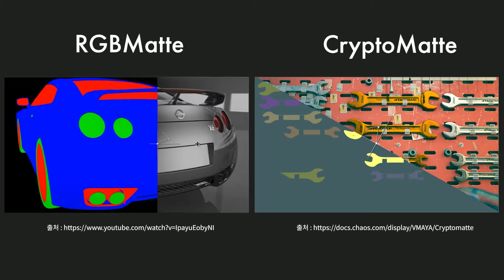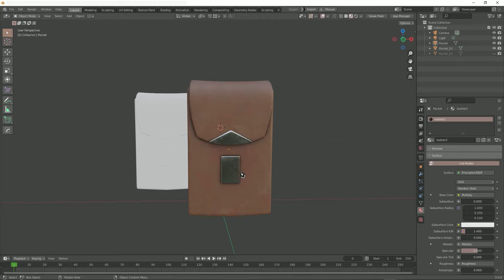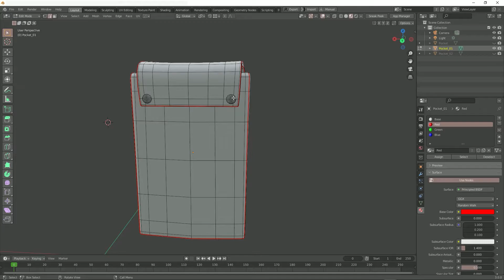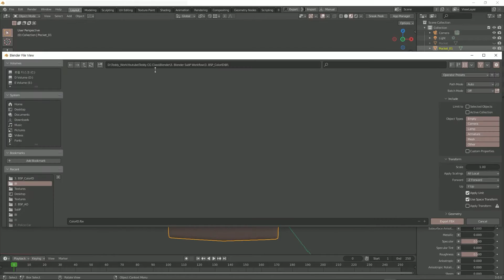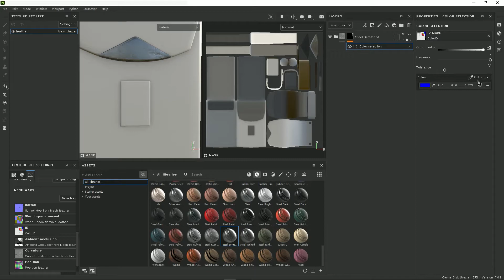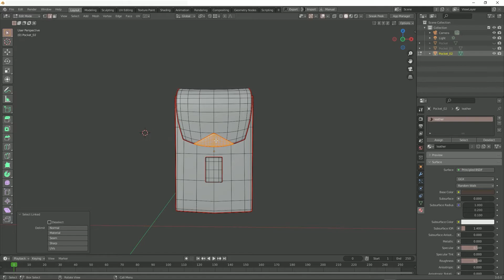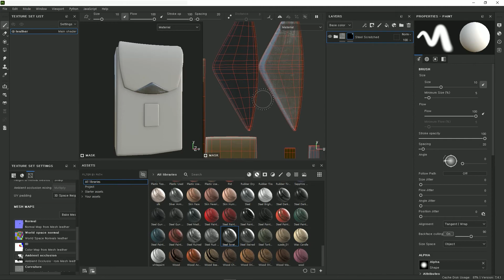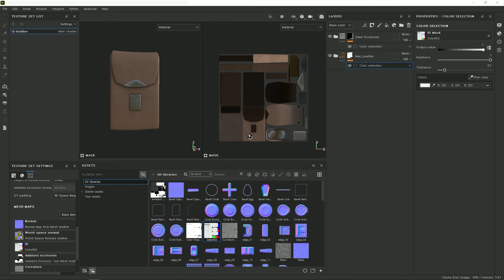[SUB ENG] 블렌더와 서브스턴스 페인터 Workflow_ColorID편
안녕하세요 CG Artist 테디입니다

블렌더와 서브스턴스 페인터 Workflow_ColorID에 대한 강의 영상입니다

🧾 𝐭𝐢𝐦𝐞𝐥𝐢𝐧𝐞
00:00 인트로
00:09 ColorID란 무엇인가?
00:50 ColorID를 사용하는 이유
01:35 ColorID를 만드는 첫 번째 방법[Bake Texture]
06:00 서브스턴스 페인터에서 ColorID 적용하는 방법
08:26 ColorID를 만드는 두 번째 방법[Vertex Color]
10:34 Mask와 ColorID의 차이

Color ID, ID Mask, Color Mask 모두 비슷한 용어라고 생각하면 될 것 같습니다
확실히 영상 시간이 길어질수록 어색한 부분이 생기고, 집중력이 떨어지네요 ㅜㅜ
이해가 잘 안되는 부분은 댓글로 남겨 주시면 블로그에 추가로 정리하겠습니다

※ 편집시간을 단축 시키기위해 유튜브 자막으로 넣었습니다.
필요하신 분들은 자막을 켜고 시청해주세요~!

썸네일 예쁘게 만들어준 Lara라라 고마워요~♥

Copyright ⓒ by Teddy